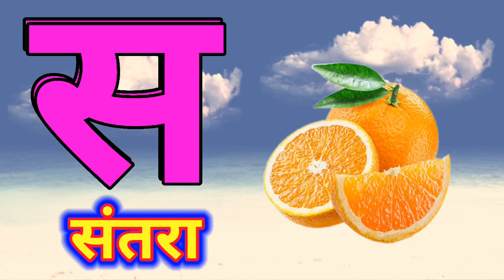अ से ज्ञ तक, क से कबूतर, ख से खरगोश, हिंदी वर्णमाला, बालगीत, हिंदी व्यंजन, क ख ग, अ आ इ ई, vowels